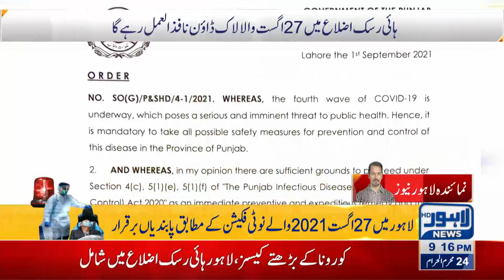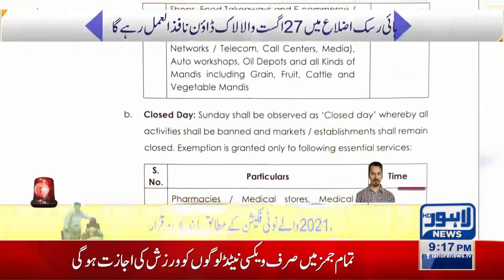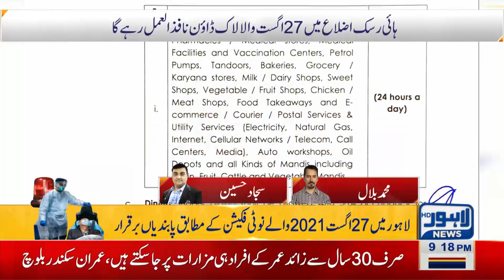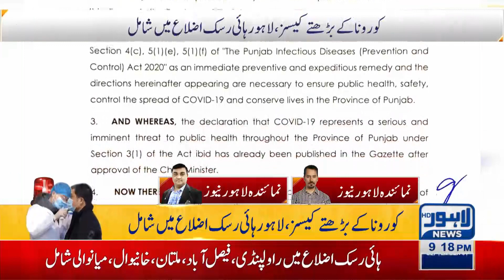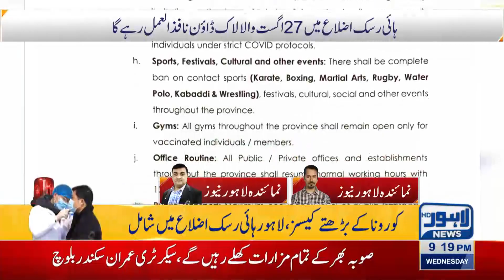COVID-19 Cases Hike: Lahore include in high risk districts